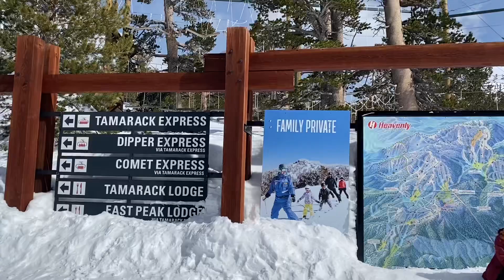LAKE TAHOE + VACAVILLE PREMIUM OUTLET 🥶🇺🇸 | iamkheypable